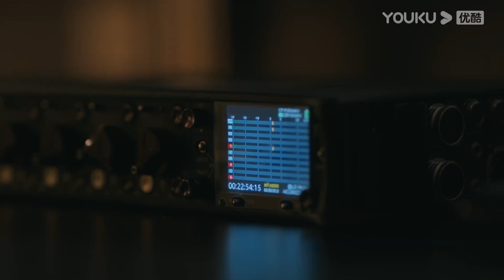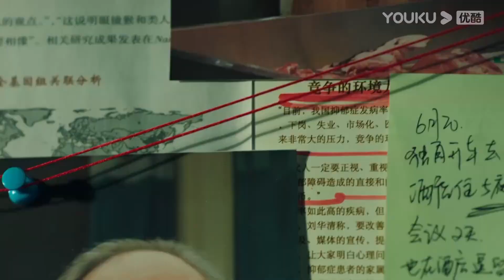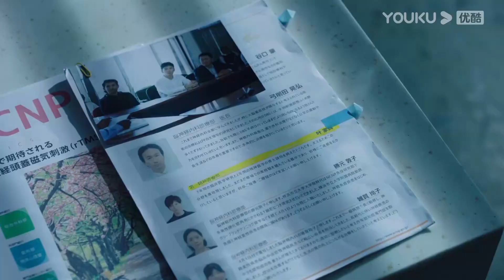Có người yêu nhát gan sợ ma là trải nghiệm như nào? | Nữ Bác Sĩ Tâm Lý | YOUKU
[ Nữ Bác Sĩ Tâm Lý ] xoay quanh cuộc đời và sự nghiệp đầy sóng gió của nữ bác sĩ tâm lý Hạ Đốn ( Dương Tử vào vai) và những câu chuyện xung quanh cuộc sống của cô khi gặp gỡ Tiền Khai Dật (Tỉnh Bách Nhiên). Phim không chỉ mang đến câu chuyện tình yêu nhẹ nhàng nhưng đầy lãng mạn mà còn giúp khán giả hiểu hơn về cuộc sống của những bác sỹ tâm lý.

★Diễn viên: Dương Tử,Tỉnh Bách Nhiên,Vương Gia,Gian Nhận Tư,Hoàng Giác,Nghê Bình,Trương Quân Ninh,Mã Tô,Chương Nhược Nam..
★Lịch chiếu: cập nhật 1 tập lúc 17:00 từ Thứ 2 đến CN với TK Thường. Member cập nhật 1 tập mới vào Thứ 2 Thứ 3, 2 tập mới vào Thứ 4 đến Thứ 6.